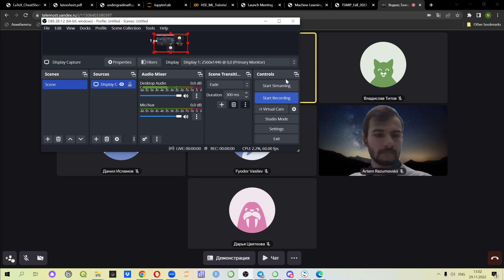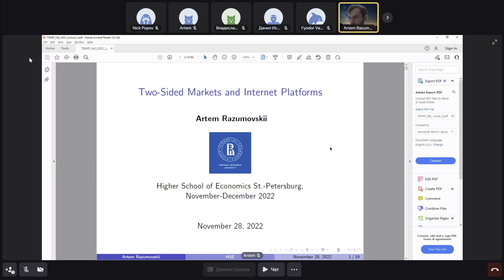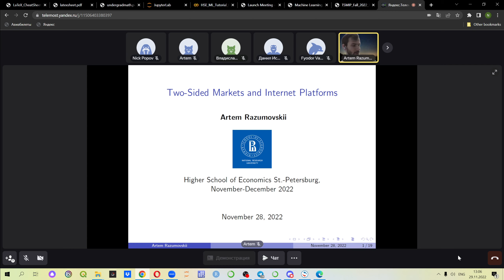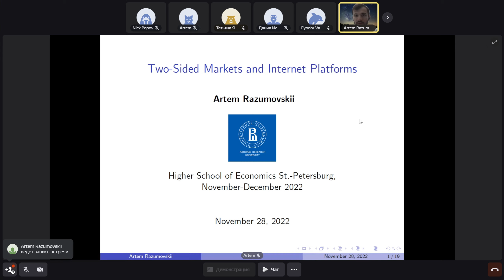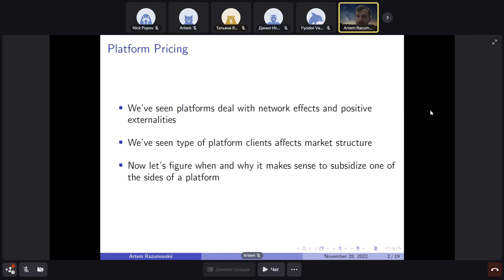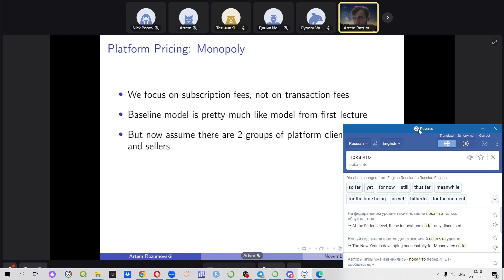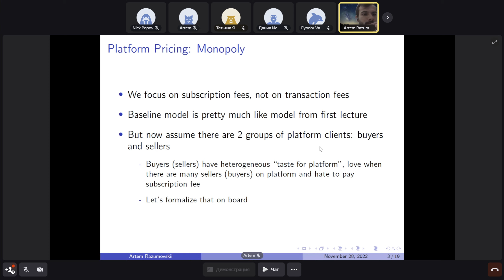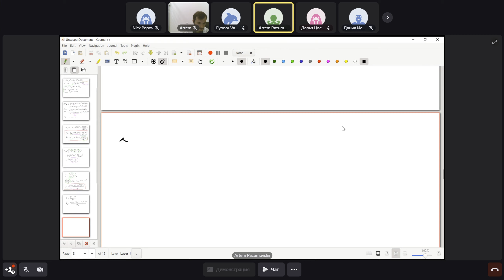Two-sided markets, lecture 5 (29.11.22)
Topic- two-sided markets and internet platforms.